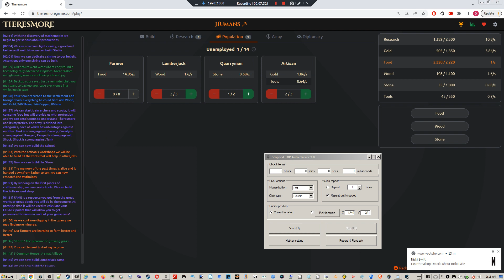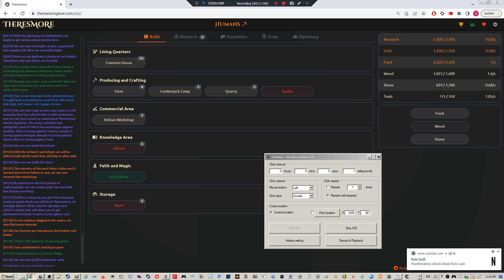Strikeknight vs Bloodwing Angel 6